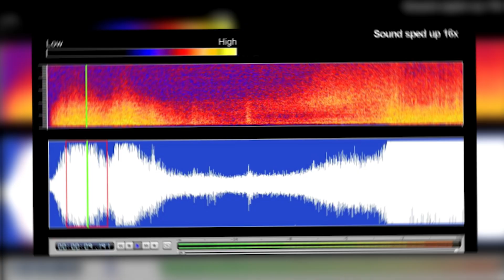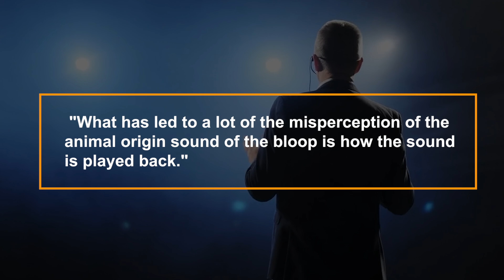What Is: The Bloop?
In 1997, researchers were scouring the ocean floor off the coast of South America in search of submerged volcanoes.

At that point, they became aware of it, which was a peculiar sound that was loud.

They simply referred to it as the bloop because they did not know where the term originated.

Where does the sound known as "the bloop" come from while one is listening to the ocean?